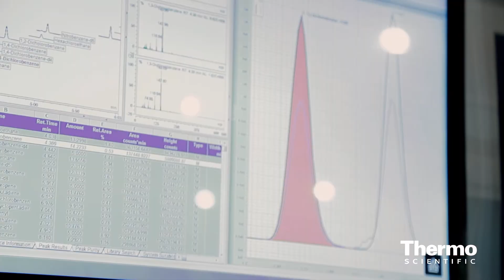Tools Advancing Research and Analysis | Thermo Scientific Brand Innovations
-- Klaus Lindpaintner, Thermo Fisher Chief Scientific Officer, Analytical Technologies, talks about the enabling tools and technologies advancing life science, diagnostics and in many other fields of science and research.